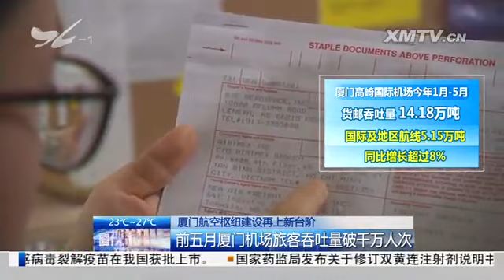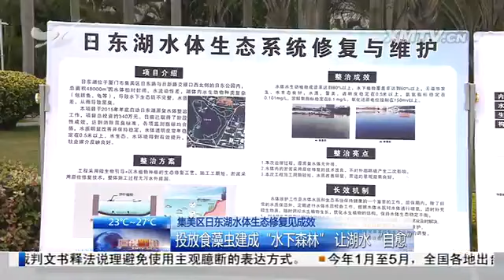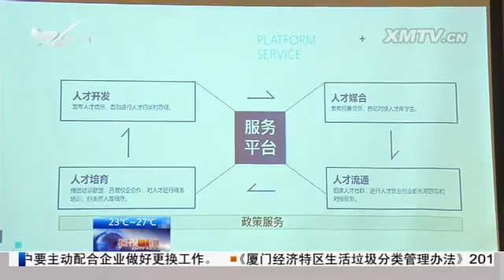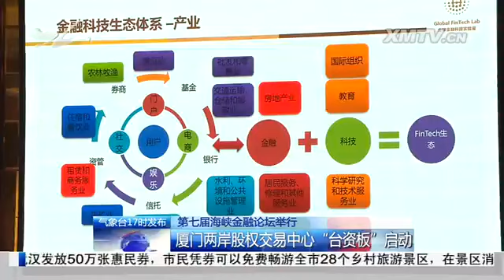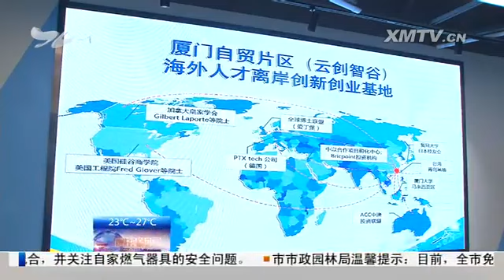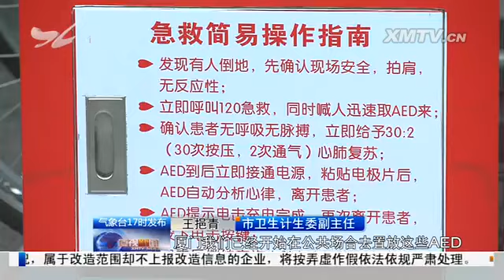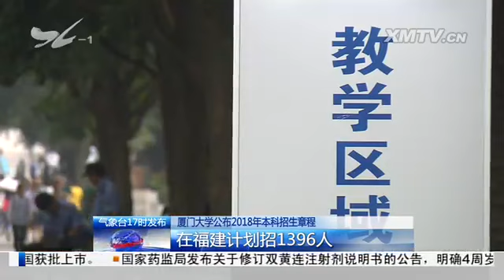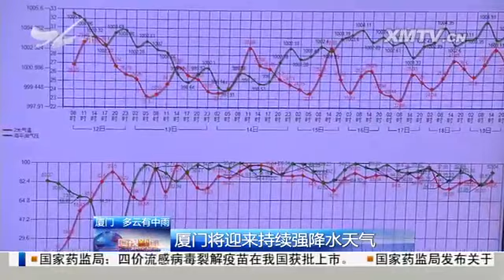厦视新闻 2018.6.12 - 厦门电视台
厦门航空枢纽建设再上新台阶

　　市人大常委会党组召开会议

　　集美区日东湖水体生态修复见成效

　　2017第三批保障性租赁房今起办理交房入住

　　83名台湾人才获评我市第四批台湾特聘专家专才

　　第七届海峡金融论坛举行

　　厦门自贸片区海外人才离岸创新创业基地启动

　　聚焦"6*18"全新对接项目（二）

　　多举措提升院前急救能力

　　厦门大学公布2018年本科招生章程

　　歌仔戏进校园：北附校积极培养歌仔戏"小戏骨"

　　厦门将迎来持续强降水天气